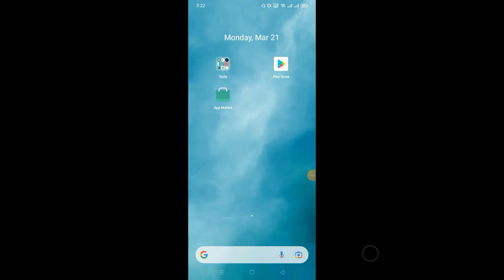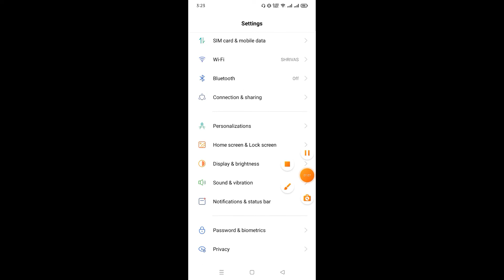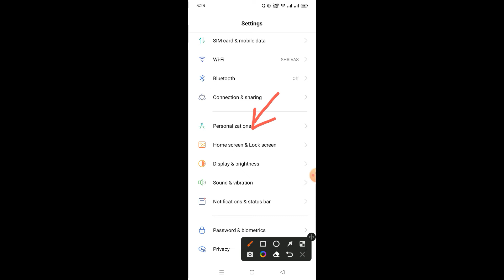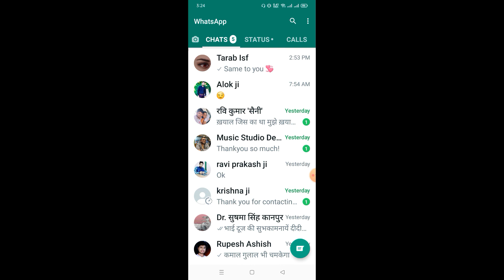how to increase whatsapp font size | whatsapp Text font size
how to increase whatsapp font size iphone

how to increase font size in whatsapp messages android
whatsapp font size problem
how to increase font size in whatsapp desktop
how to change whatsapp font style
how to change font size in gb whatsapp
how to change font size in whatsapp status
how to change font style in whatsapp without any app